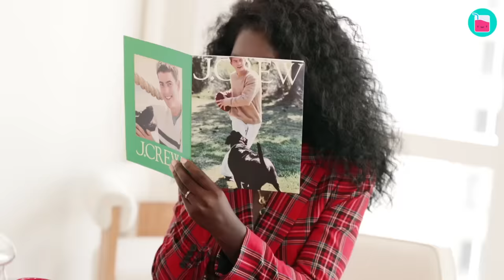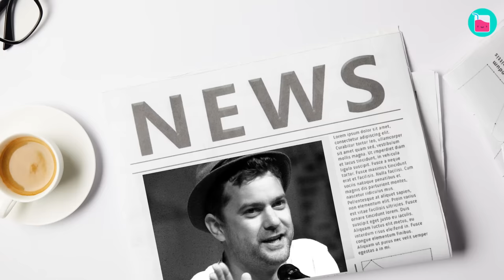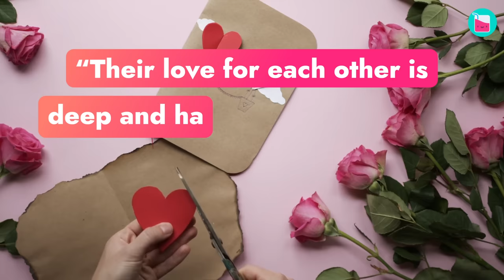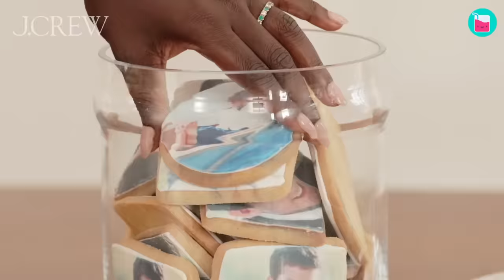How Joshua Jackson's One Night Stand Turned Into Marriage | Rumour Juice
Joshua Jackson was left heartbroken after the split with Diane Kruger, but two years later, his broken heart was put back together better than before, when he met Jodie Turner-Smith. It’s not every day that you come across a fierce couple, but Jodie & Joshua are most certainly the fiercest and sweetest couple we have ever seen. From starting off as a one-night stand that just never ended, to a double-engagement, to a secret wedding and having a baby during the pandemic; this couple has a story and a half. And although they have a romance straight out of a movie, they have had to deal with obstacles like racism and misogyny that no one should have to go through.

0:00 Joshua Jackson and Jodie Turner-Smith met at the party
2:05 Joshua Jackson and Jodie Turner-Smith wedding
4:53 Joshua Jackson and Jodie Turner-Smith baby
7:00 Jodie Turner-Smith’s first teen crush was Pacey Witter